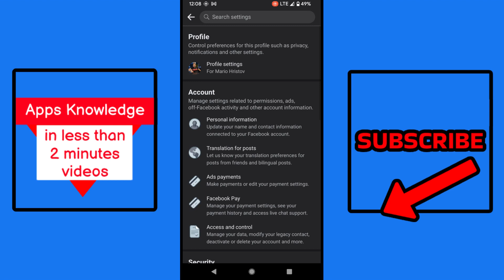How To Hide Friends List On Facebook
It's Fast And Easy To Hide Friends List On Facebook.